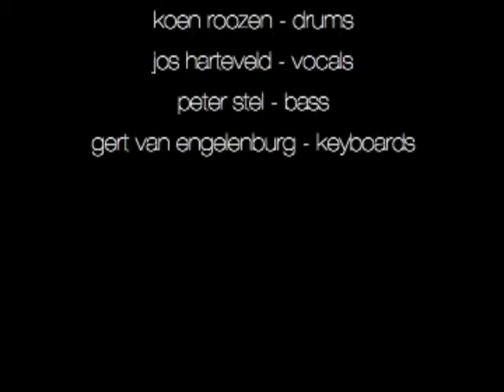King Eider live at Progfarm 07 deel 1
King Eider is a project by Derk-Evert Waalkens and Hans Gerritse. The cd Somateria Spectabilis (the scientific name of the duck) is released and available through most online music stores.

Setlist:
1. Somateria Spectabilis
2. King of Ducks
3. Atlantis '69
4. Exxon Valdez

Duck images by Lars Jonsson and Mike Yip, used with kind permission.